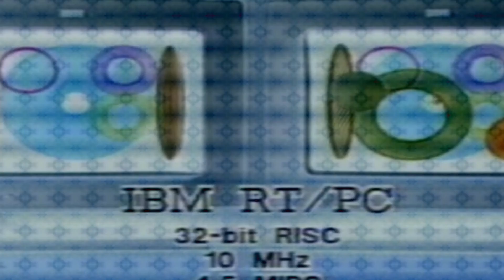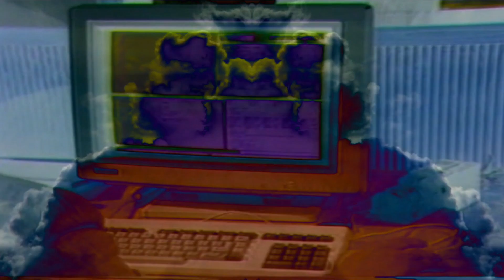INTERACTIVE CO. - Moving Through the Patterns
A mix of sampled and sample free tunes. Dancing between slushwave, vgm and ambient.. all in the style of "vaporwave." Some tracks are more elevator music while others sound like sci-fi movie soundtracks. Slow paced and melancholy electronic tunes with a splash of vapour punch. Give the full EP a listen to experience all the flavors ~